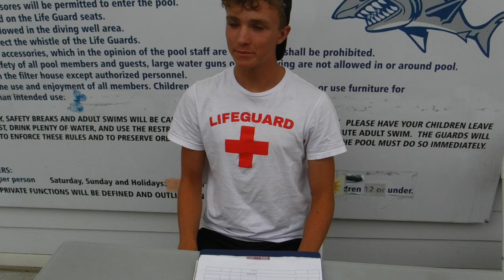Gate look-ups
Working the gate, and getting extra info.